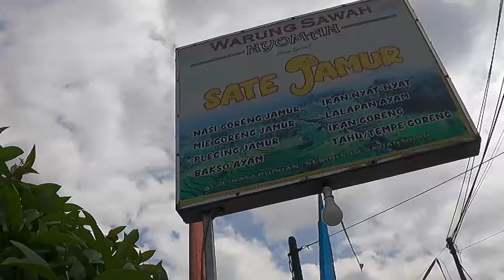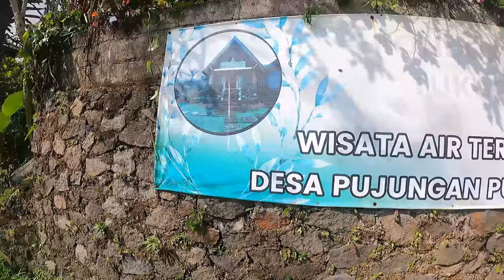Bali Travel Vlog: ATM Struggles & Stunning Rice Terraces!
Join us on Days 3 and 4 of our Bali adventure as we navigate through unexpected challenges and explore breathtaking landscapes!

Day 3: A bit of a hiccup as Fizah realizes she left her debit card at the airport ATM. After spending the morning fixing the issue and visiting six different ATMs, we finally got cash. The afternoon was a delight as we drove 23km to the stunning Belimbing Terrace Rice Paddy Fields.

Day 4: We covered 123km today, starting with a visit to the serene Laying Buddha at Vihara Dharma Giri, followed by the magnificent Mekori Temple. We also trekked to the beautiful Blemantung Waterfall and ended our day watching a mesmerizing sunset at Balian Beach.

"Embark on an unforgettable journey with Roman and Fizah as we explore Malaysia's hidden gems, from bustling city streets to serene natural wonders. Join us as we uncover the best travel destinations and mouthwatering food spots nationwide. Get ready to be inspired and discover the beauty of Malaysia like never before!"